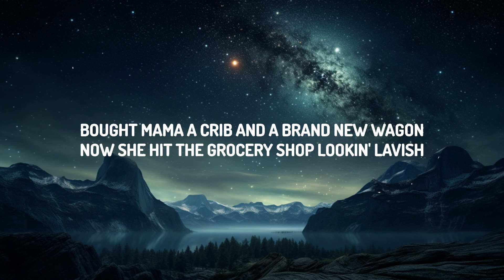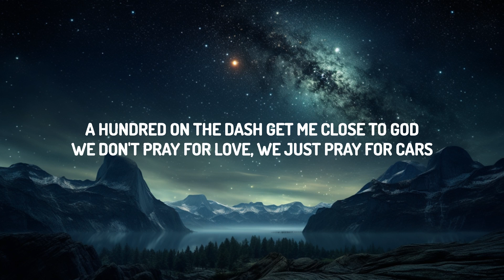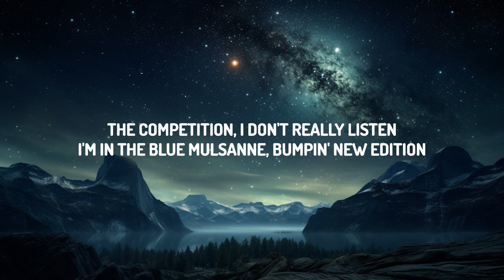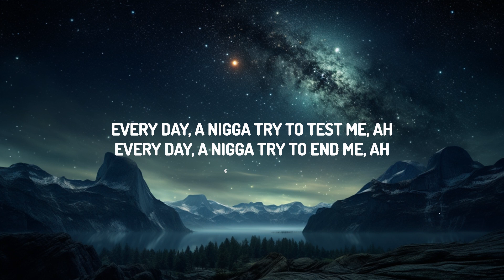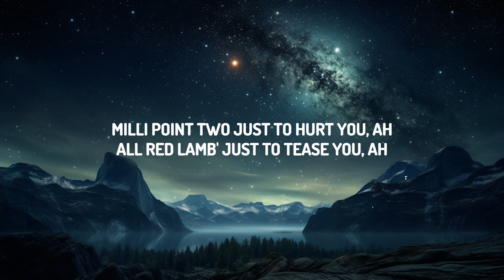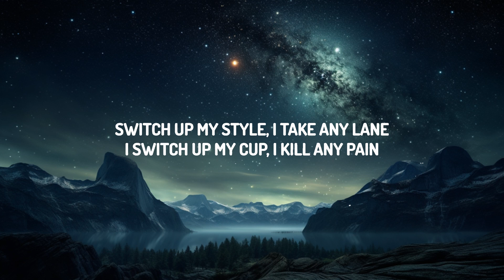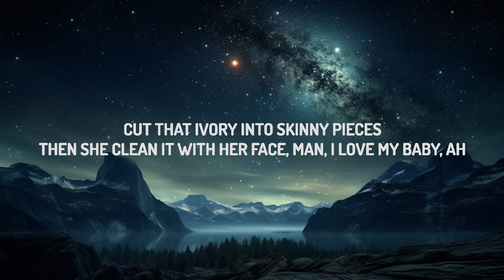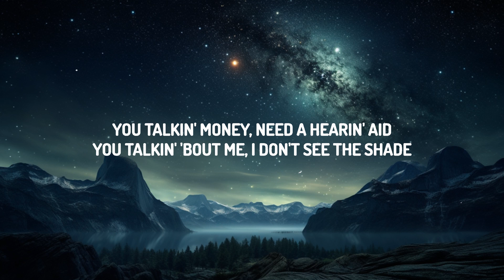The Weeknd - Starboy (Lyrics) | Alba Song Music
(Lyrics):
[Intro]
Ayy

[Chorus]
(Ha-ha-ha-ha-ha, ha-ha-ha-ha-ha)
Look what you've done
(Ha-ha-ha-ha-ha, ha-ha-ha-ha-ha)
I'm a motherfuckin' starboy
(Ha-ha-ha-ha-ha, ha-ha-ha-ha-ha)

[Chorus]
(Ha-ha-ha-ha-ha, ha-ha-ha-ha-ha)

[Chorus]
(Ha-ha-ha-ha-ha, ha-ha-ha-ha-ha)

(Ha-ha-